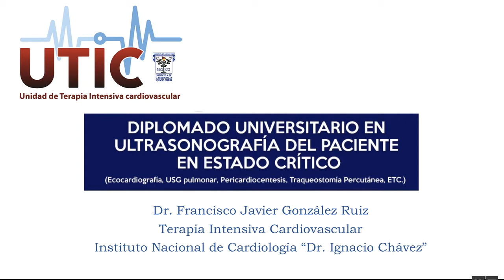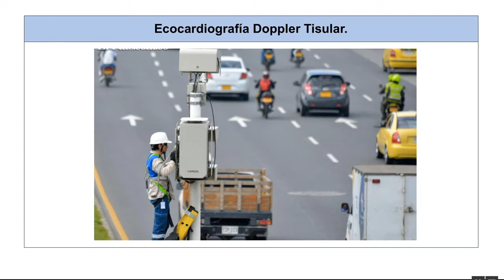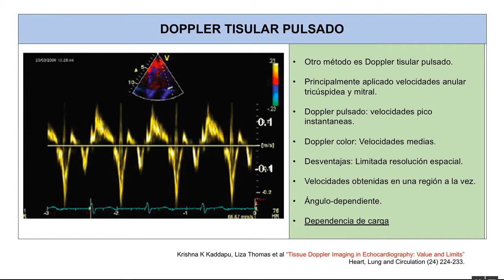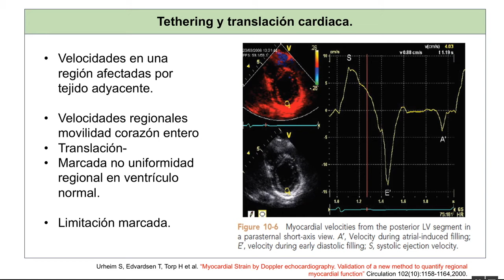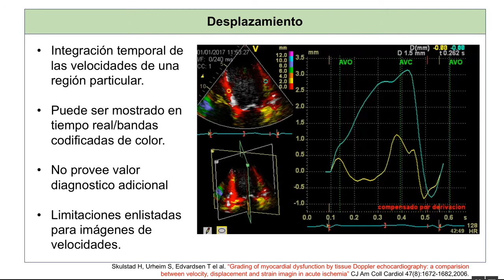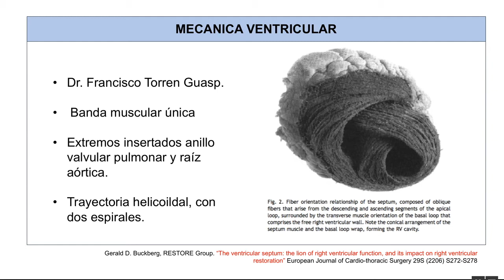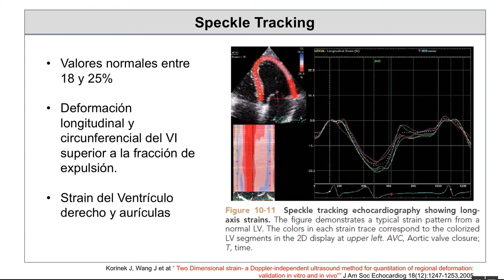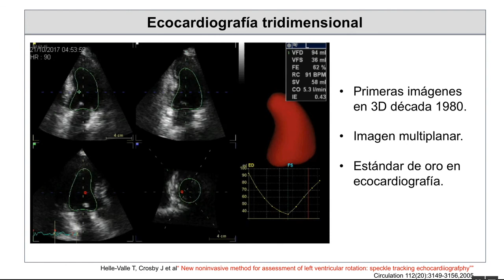TEMA 3 ; Principios Físicos de la Ecocardiografia Parte II Doppler Tisular, Nuevas Tecnicas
EL DR FRANCISCO JAVIER GONZALEZ  presenta;
Principios Físicos de la Ecocardiografia.
Parte II Doppler Tisular, Nuevas Técnicas